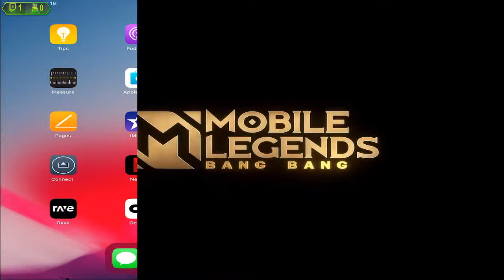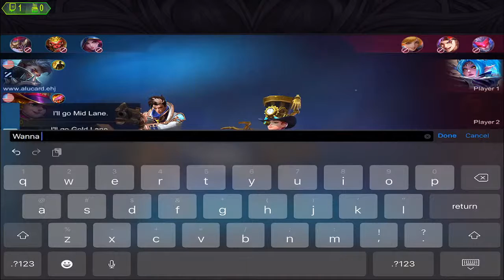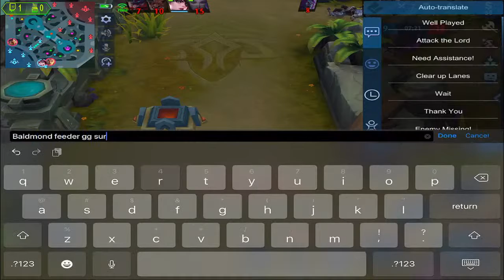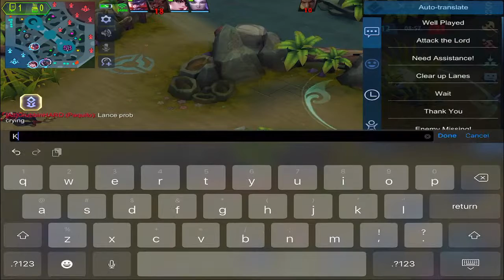LS go away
winning streak where are you